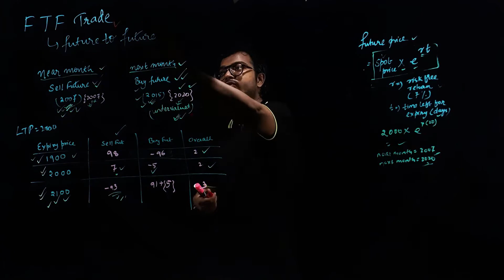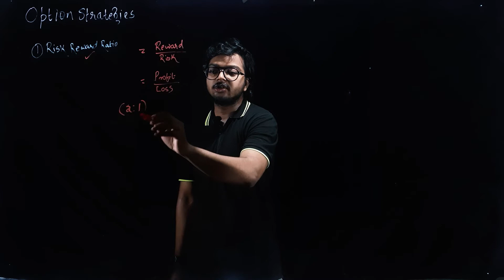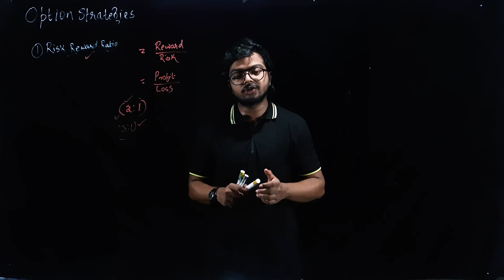OPTION STRATEGIES, RISK REWARD RATIO, INTRO TO STOCK MARKET, INTERMEDIATE 2, LESSON 1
Open a Absolutely Free Demat Account :-

Equipments Used in Making The Videos :-
Neon Light
Back Screen Stand Kit

The Intelligent Investor
Option Trading